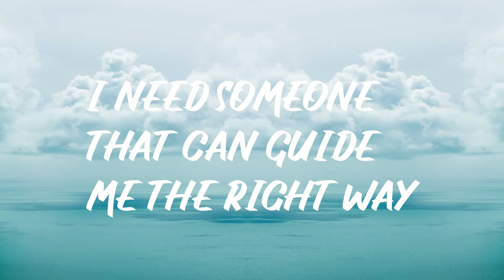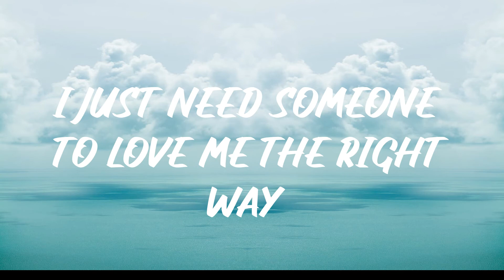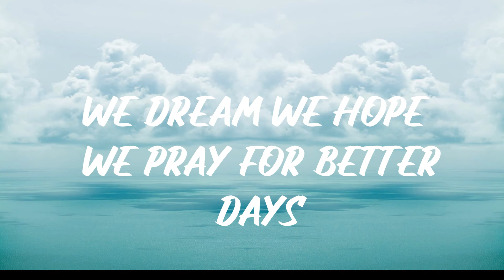Arman Cekin & Faydee - Better Days (Lyrics) ft.karra